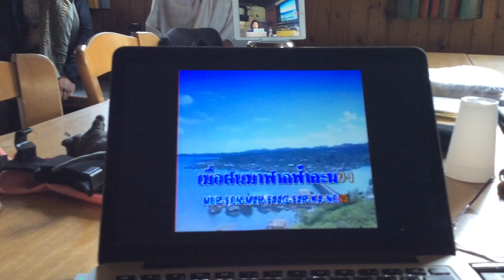เชื้อเชิญเจอรี่ ฝึกฐานที่ ๓ (3/6)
ผัสสะบริสุทธิ์ที่ป่าดำ เยอรมนี
๓-๗ มิถุนายน ๒๕๖๒